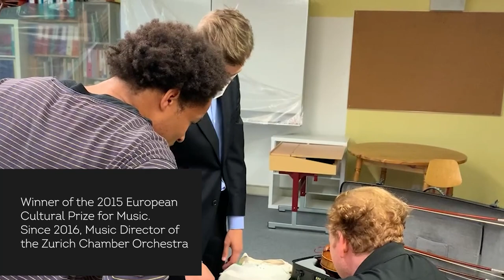Il Cannone Giramondo: Augustin Hadelich, Joshua Bell and Daniel Hope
During their stay at the renowned Verbier Festival, we met with Augustin Hadelich, Joshua Bell and Daniel Hope to collect their signature for this amazing project!

Watch the video of Luan travelling all the way from Cremona to meet these great musicians!

Meet IL CANNONE GIRAMONDO

Giramondo = globetrotter - yes, this violin will literally travel around the world! This time not for concerts, but to collect the signature of the most sought-after violinists of today!

With the help of these fantastic musicians, we want to bring awareness to a social cause. This cause deserves our attention and needs our support to keep transforming the lives of many vulnerable kids and teenagers from Brazil. They live in favelas, where people lack access to basic needs and socioeconomic services, in a reality where music is not even a choice for their lives. But Instituto Baccarelli changes that through the educational power of art and contributes to social development and offers students the opportunity for musical professionalization.

The Institute is in constant need of support and donations, but now with the pandemic, this is even more urgent since a significant part of the resources are being redirected to acquiring food for the families.

Il Cannone Giramondo, after signed, will be auctioned, and all of its profit will be donated to Instituto Baccarelli. We will keep you posted on the journey of this violin throughout this year!